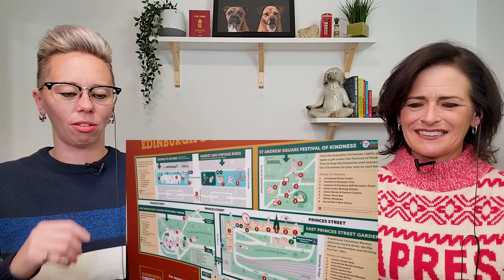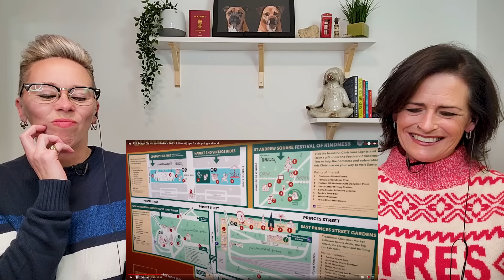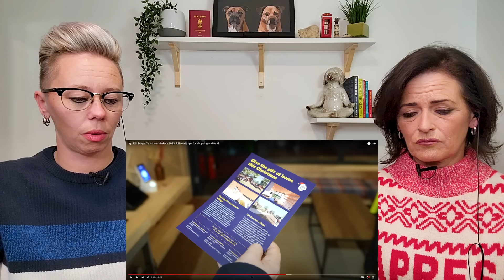American Couple Reacts: UK's BEST? Edinburgh, Scotland Christmas Market Tour! FIRST TIME REACTION!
American Couple Reacts: UK's BEST? Edinburgh, Scotland Christmas Market Tour! FIRST TIME REACTION! There are so many Christmas markets in the United Kingdom! We've only seen a couple. This is our first one in Scotland. On Google, Scotland comes up as one of the most Christmas filled cities in the UK. So, how does Edinburgh's Christmas Market stack up? Well let's take a peek! We really loved this video! Beautifully filmed and a lot to see & do at Edinburgh's Market. We would go broke there VERY quickly! Let us know if you have been in the comments. We'll see you back on Christmas Eve with a Special Episode we know you'll enjoy! Also, please click the Like button. Thank you for your support!

And Please, NO BOOKS! We Don't Have Room For Anymore
USA